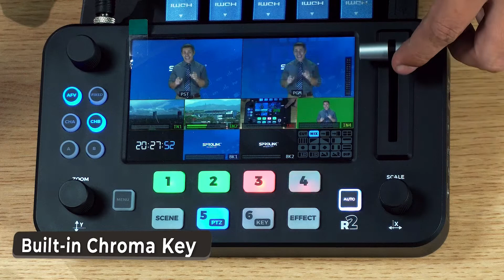SPROLINK NeoLIVE R2 - Westco AV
Simple, Easy, and User Friendly — Meet the New Sprolink NeoLiveR2!

The all-in-one video mixer that will bring your streaming and broadcasting at ease.

NeoLiveR2 is capable of handling your e-sports streaming, educational and training webinars, business presentations, and even your live online events with its 4x camera inputs and user-friendly design!

Also available at Henry's Cameras